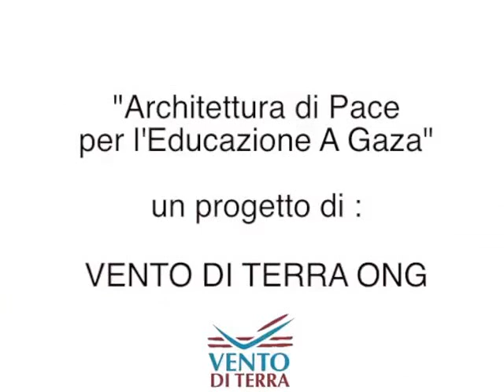La Terra dei Bambini: inaugurazione